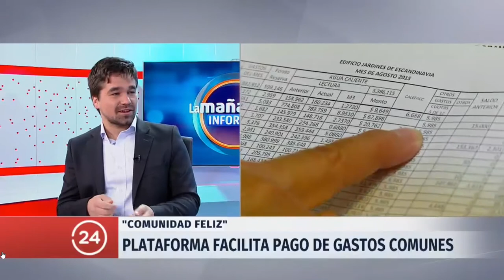ComunidadFeliz en 24 Horas: Morosidad, Razones y Cómo Mitigar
ComunidadFeliz.cl, es el software para los gastos comunes de Chile. Puedes:
- Ver tus gastos comunes online
- Pagar tus gastos comunes vía Webpay
- Administrar Espacios Comunes y Visitas

Además puedes aprender del software en:

home.comunidadfeliz.cl